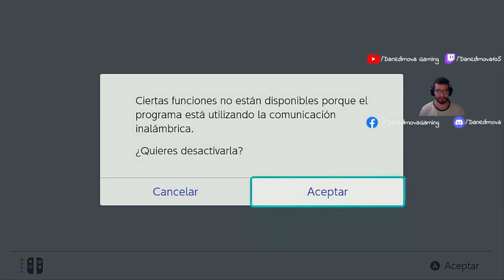POKÉMON ESPADA: Gameplay - Danedmova maestro Pokémon 1.5 - (Isla armadura, el Charmander perfecto)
Continuando los viajes Pokémon en la región de Galar, damos un pequeño salto de la isla de la armadura a la guarderia Pokémon para iniciar la crianza de un Charmander (6 I.Vs) Perfecto para poder completar el reto de combates de 1 solo elemento y completar todas las tareas de la isla de la armadura